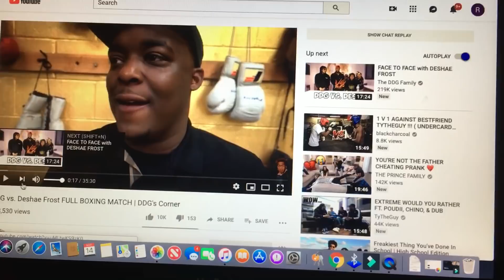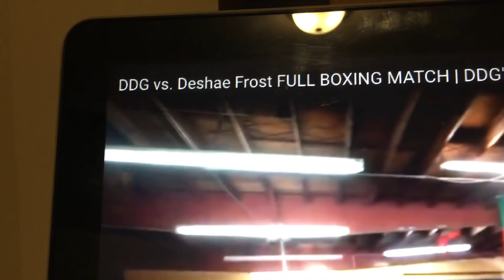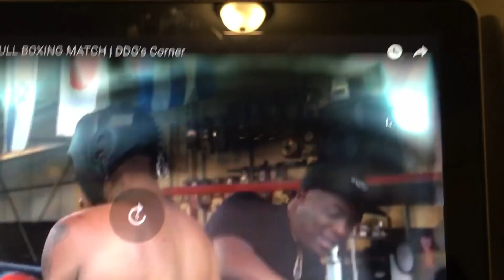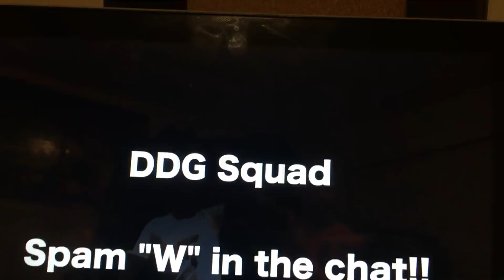DDG VS DESHAE FROST OFFICIAL BOXING MATCH (REACTION) WHO WON😱???